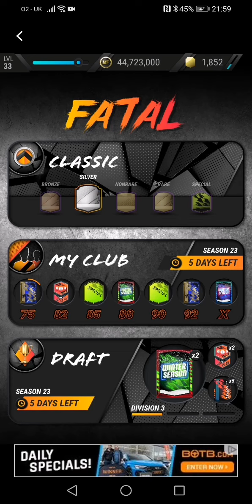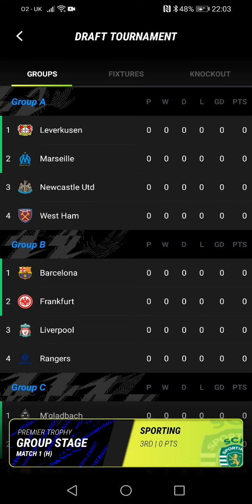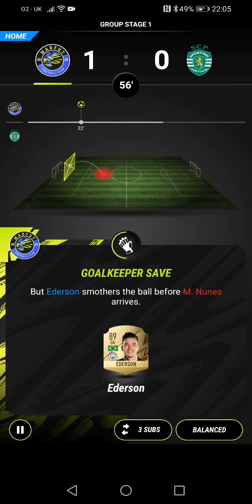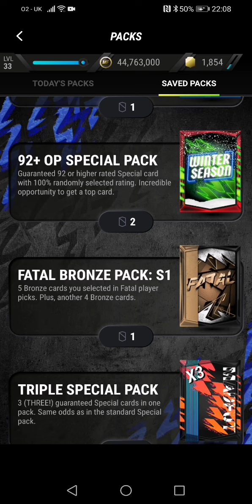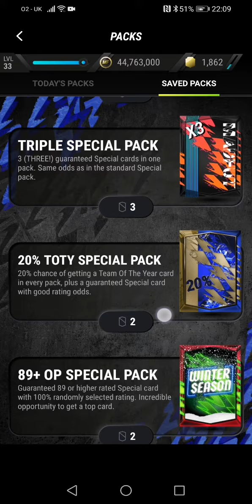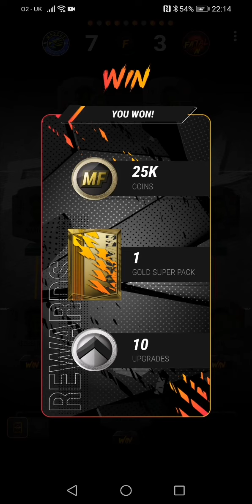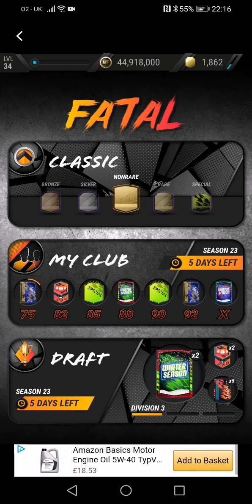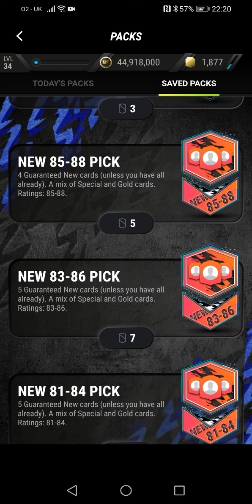mad fut 22. made a mistake lol.